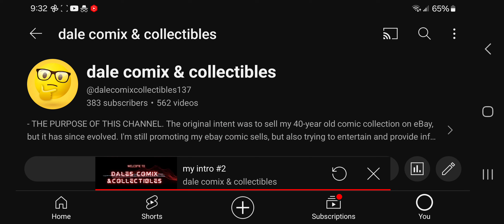working on my intro.....still